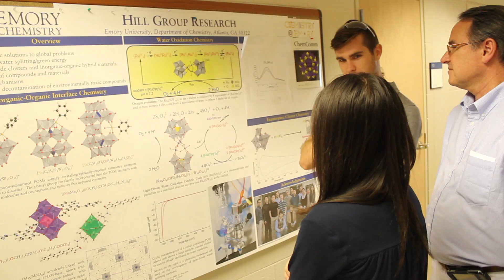OTT: Video Tech Brief - Water Oxidation Catalyst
Application
- Novel water oxidation catalysts for the production of molecular hydrogen (H2), a clean sustainable fuel.
- The fastest homogenous catalyst for the oxidation of water to date.

Tech ID: 09047 & 10074